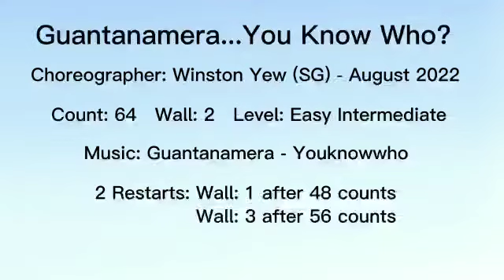Guantanamera...You Know Who - Line Dance (Easy Intermediate)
220917 demo by Catherine Chew's LD students @Marsiling cc